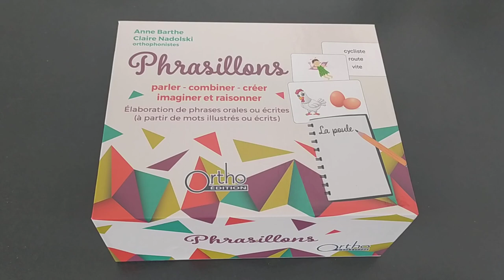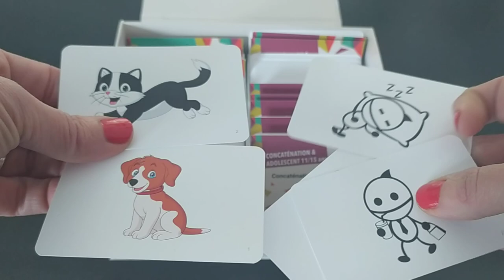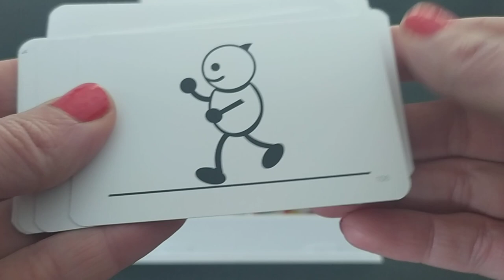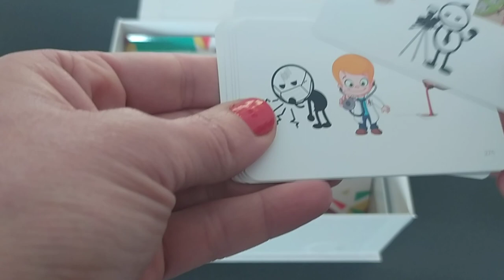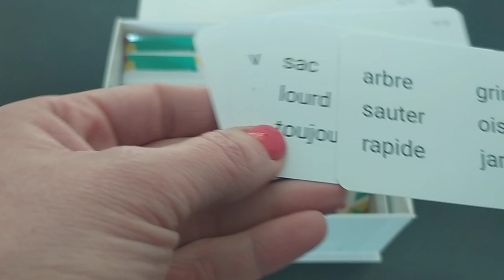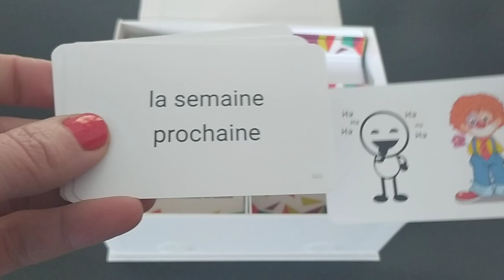Phrasillons - Jeu d'orthophonie pour la concaténation - Version enfants & ados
Découvrez le jeu d'orthophonie, Phrasillons édité par Ortho Edition, maison d'édition de matériel, jeux et ouvrages pour l'exercice professionnel de l’orthophonie.

📹 Vous trouverez dans cette vidéo :
Une présentation du jeu d'orthophonie Phrasillons.
C'est un matériel ciblé et progressif pour la CONCATÉNATION.
L’objectif est d’élaborer des phrases à partir de mots écrits ou illustrés.
C'est un matériel spécifique pour les ENFANTS, des plus petits aux plus grands, et s’inscrit dans la lignée du matériel "Phrasons".
Il veille à la surcharge cognitive et propose un abaissement du seuil lexical pour cibler l’élaboration syntaxique (mots sélectionnés selon la base de données lexicales de P. Boisseaux – Eduscol).
Il est destiné à tout enfant présentant un trouble linguistique touchant les modalités orales et/ou écrites (Petit enfant 3/5 ans – Enfant 6/10 ans – Adolescent 11/15 ans).